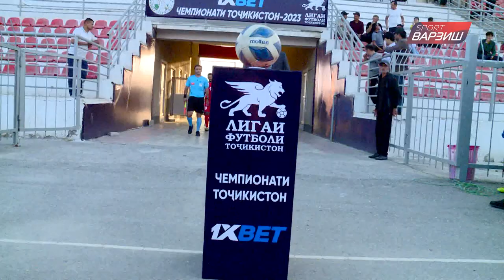Регар-ТадАЗ - Файзканд | Даври 12 | Лигаи олӣ 2023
Регар Тадаз Файзканд / Regar Tadaz Fayzkand / Tajikistan Higher League 2023 / Высшая Лига Таджикистана 2023 / Лигаи оли 2023 / Футбол Чемпионати Точикистон 2023